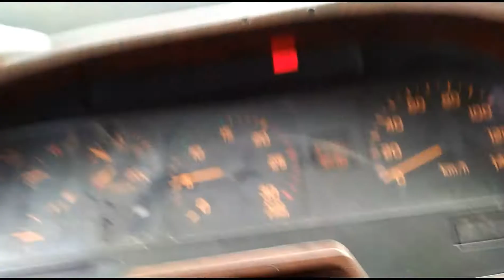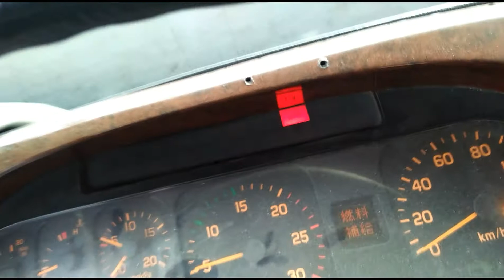Convert damage atomatic transmission to manual 7 speed gearbox#isuzu giga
di bale pagod basta matoto mga master.experience is the best recipe.